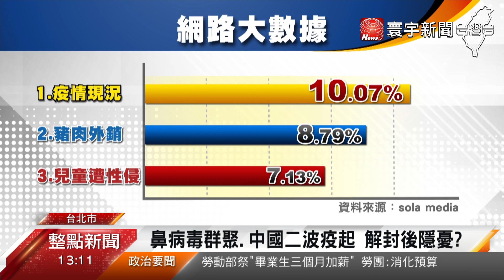防疫解封全民鬆懈? 網友聚焦防疫藏漏洞｜寰宇新聞20200616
【寰宇新聞】

6/7全台防疫大解封，民眾生活可以恢復正常，但 是不是，也因此 防疫措施就跟著 大解禁了? 過去 口罩不離身，或是 保持社交距離的措施，現在都不遵守了嗎 ? 尤其 現在國際上 已經出現 二波感染威脅，外界擔心，台灣人民的防疫心態，一旦鬆懈，危機也跟著升溫，全民防疫鬆懈也成了網路討論關注焦點